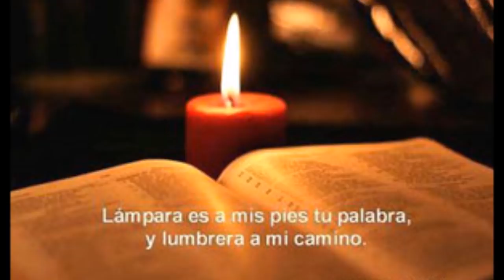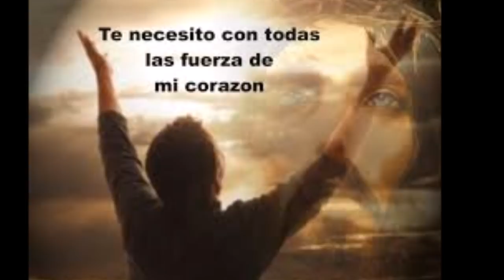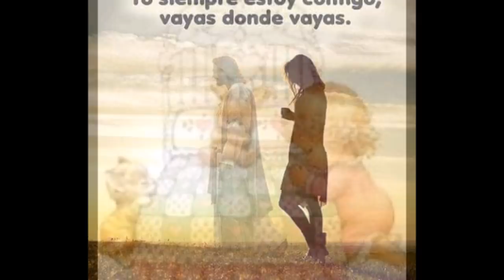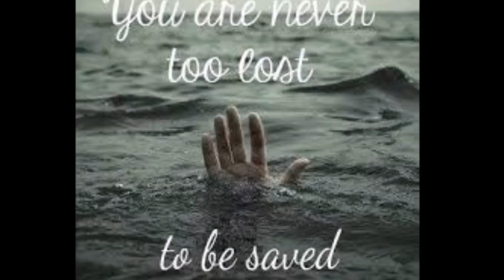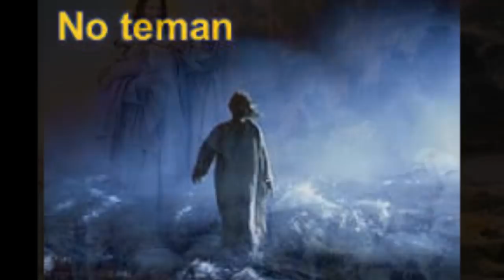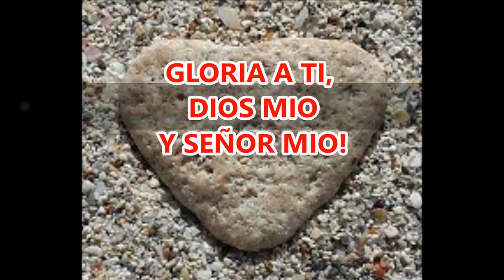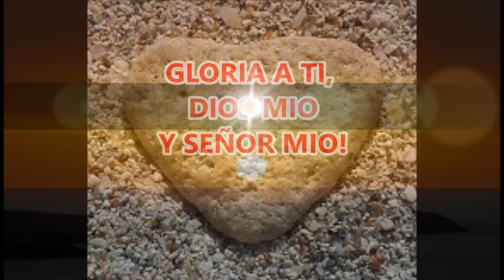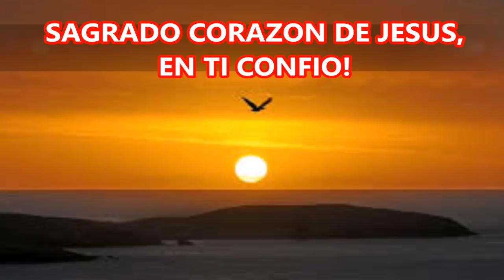LA PLEGARIA DE LA FE LA CORONILLA DE LA FE AUMENTA MI FE SEÑOR ORACION PARA PEDIR FE A DIOS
REZA CON FE ESTA PLEGARIA Y GÓZATE EN LA PRESENCIA DEL SEÑOR.

TODO ES POSIBLE PARA QUIEN TIENE.  RECUERDA QUE SEGÚN SEA NUESTRA FE, ASÍ SERÁN LAS COSAS QUE NOS SUCEDERÁN. DE ALLÍ LA IMPORTANCIA DE AUMENTAR NUESTRA FE.

LA FE ES UN REGALO DE DIOS, Y DIOS NOS CONCEDE FE, EN LA MEDIDA QUE LO PEDIMOS AL SEÑOR EN LA ORACIÓN. SOLO PIENSA E IMAGINA LA IMPORTANCIA DE TENER FE.  SERÍAN MUCHAS LAS PIEDRAS DEL CAMINO QUE HUBIÉRAMOS EVITADO, SI DESDE EL COMIENZO, CAMINARAMOS DE LA MANO DE DIOS.

CON ESTA PLEGARIA, CLAMA A DIARIO FE A DIOS Y NO OLVIDES QUE DIOS JAMÁS DESPRECIA UN CORAZÓN ARREPENTIDO NI UNA ORACIÓN HECHA CON FE.

QUIEN A DIOS TIENE NADA LE FALTA, SOLO DIOS BASTA!